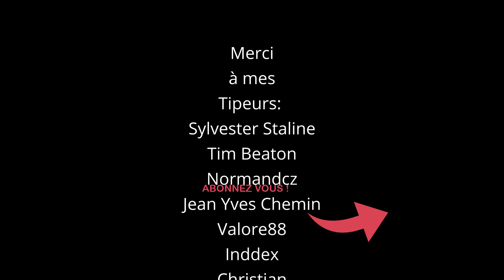Améliorer votre son: comment blinder sa guitare avec de la peinture conductrice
Je vous montre comment blinder une cavité électronique et vérifier que le blindage fonctionne.

0:00 intro
0:06 peinture Nitorlack
0:14 1° couche de peinture Nitorlack
0:46 blindage de la plaque au cuivre
1:59 2° couche de peinture Nitorlack
2:14 test de la continuité
3:14 conclusion